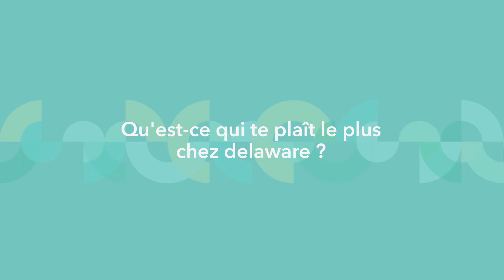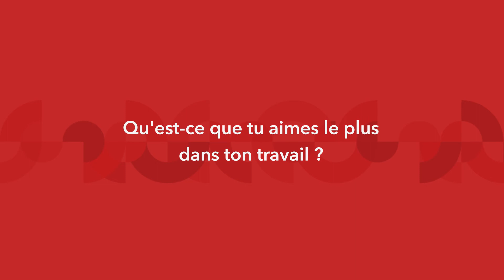Benjamin - Consultant SAP BC - Agence delaware Paris